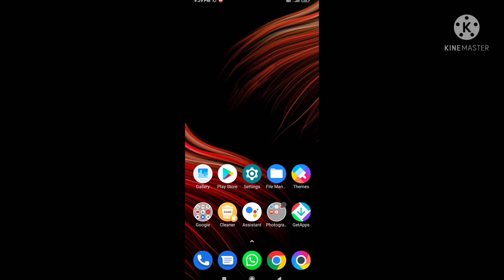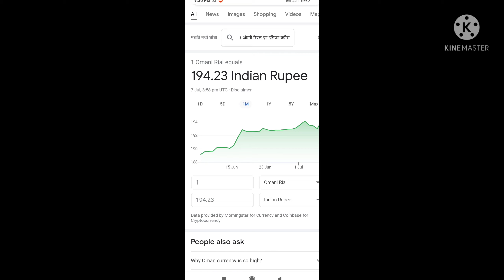oman ka 1 riyal india ka kitna banta hai | oman ka 1 riyal india ka kitna hota hai